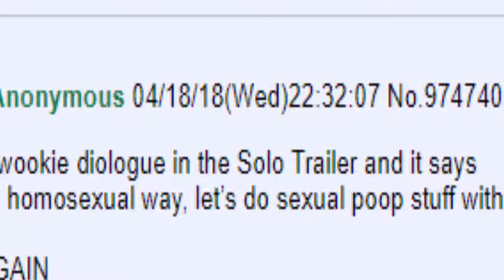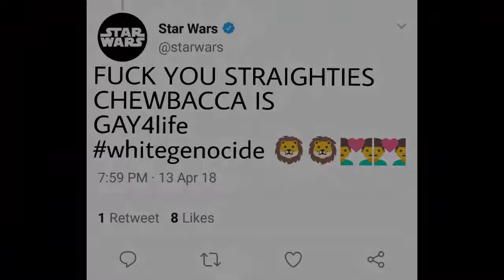Dave Rubin: The Chewbacca and Golden Girls Conspiracy